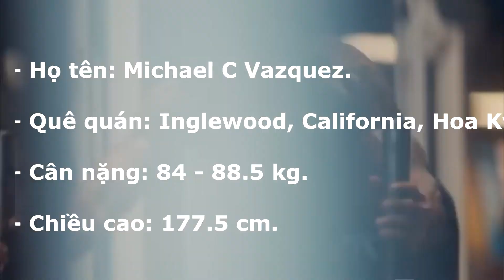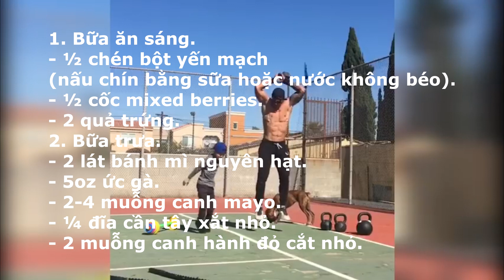Kéo Lamborghini Để Luyện Tập - Thánh Sáng Tạo Gym - Michael Vazquez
Sự Thật Thánh Sáng Tạo Gym Kéo Xe Oto Để Luyện Tập - Michael Vazquez